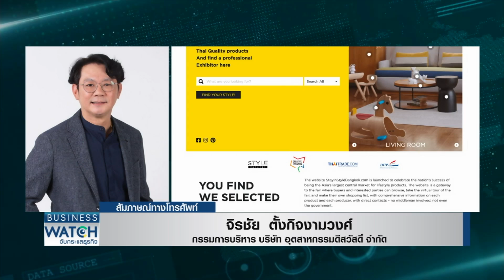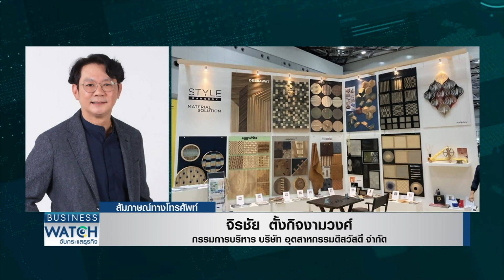เจาะกลยุทธ์แบรนด์ไทยฝ่ากระแสโควิด | BUSINESS WATCH | 23-02-2565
สินค้าไลฟ์สไตล์และแฟชั่นของไทย ถือเป็นสินค้าที่มีความโดดเด่นและยังคงมีโอกาสในการทำตลาดในต่างประเทศได้อีกมาก โดยจะเห็นได้จากสัญญาณการฟื้นตัวจากการส่งออกเมื่อปีที่ผ่านมา และน่าจะเติบโตต่อเนื่องในปีนี้ โดยวันนี้เราจะไปพูดคุยกับผู้บริหารเจ้าของแบรนด์สินค้าไทยที่ถือว่าประสบความสำเร็จในการบุกตลาดต่างประเทศว่ามีกลยุทธ์ในการทำตลาดและมีแนวคิดในการทำธุรกิจอย่างไรและ เพื่อที่จะเรียนรู้จากประสบการณ์จริงของผู้ประกอบการไทยที่สามารถตีตลาด จนสามารถส่งออกสินค้าไลฟ์สไตล์ไทยและอัตลักษณ์ไทย ไปสู่ตลาดโลกได้

โควิด-19 ระบาด มาตรการ WFH ส่งผลความต้องการซื้อสินค้าเฟอร์นิเจอร์ของตกแต่งบ้านทั่วโลกผ่านช่องทางอีคอมเมิร์ซสูงขึ้น สินค้าไทยได้อานิสงส์ส่งออกพุ่ง หลายตลาดอนาคตสดใส ผู้ประกอบการในประเทศแห่ตั้งธุรกิจคึกคัก

facebook live : TNN LIVE
Line : @TNNONLINE
Youtube Official : TNNONLINE